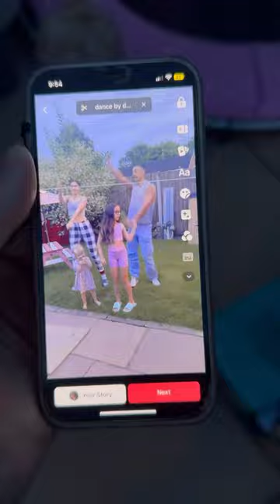Picking up donated breast milk for our baby girl due in 7 weeks